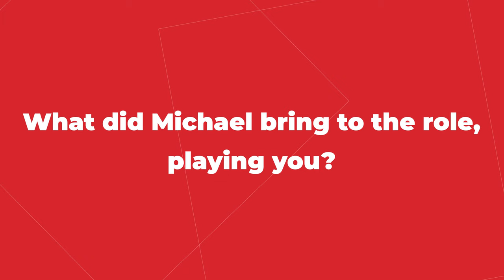José M. Hernández on His Journey to A Million Miles Away | Interview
José M. Hernández dreamed of going to the stars, and went from being a migrant farmworker to a NASA astronaut. The real-life legend spoke with MovieWeb about the new Hulu biopic about his story, A Million Miles Away.